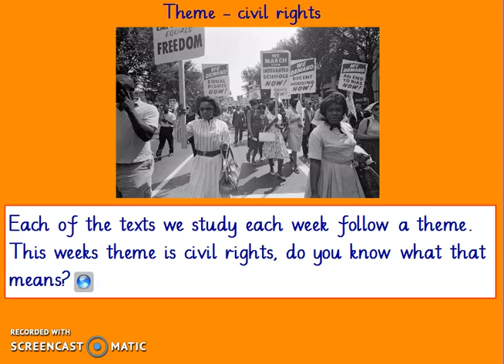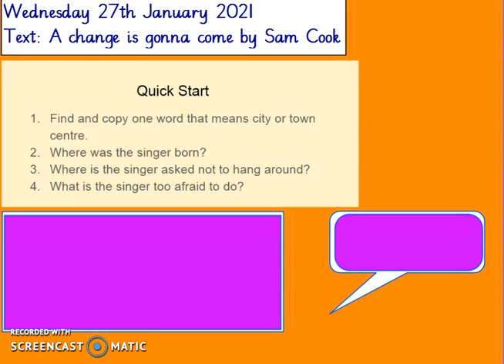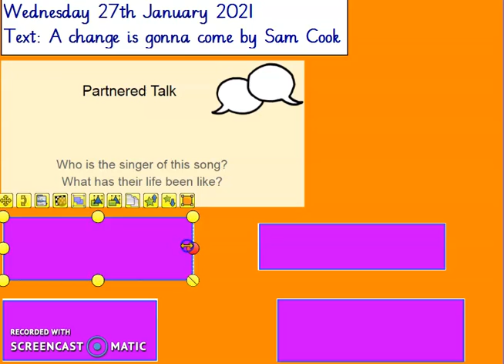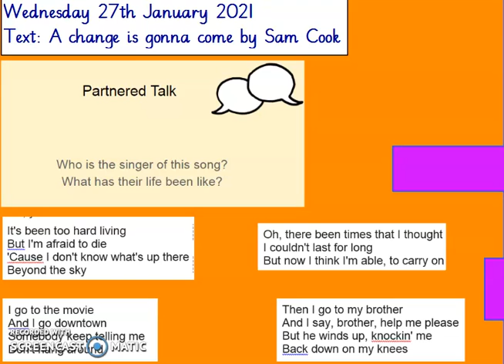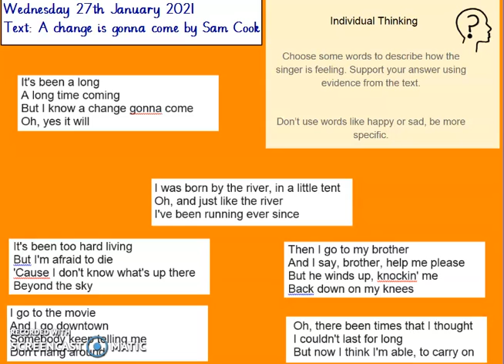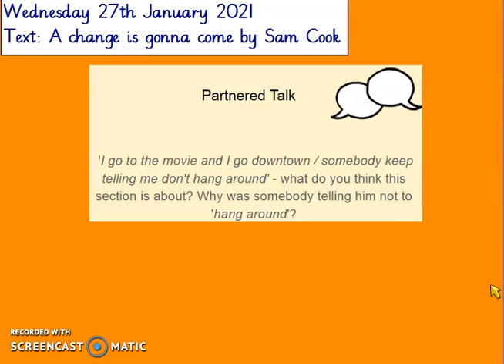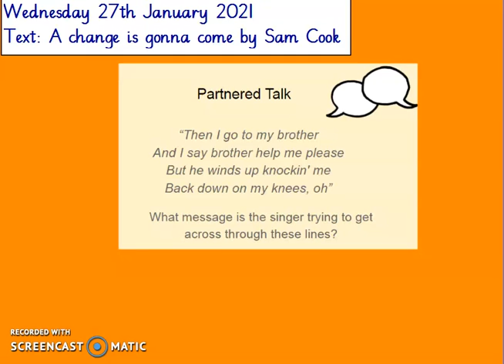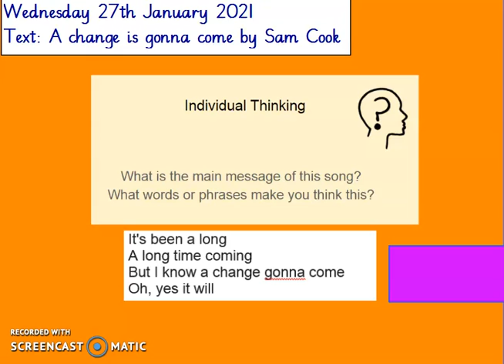Wednesday reading, 27 1 21